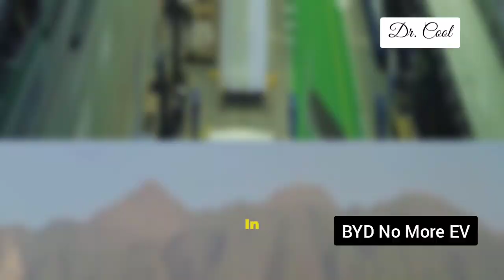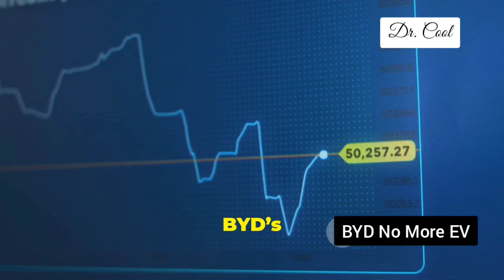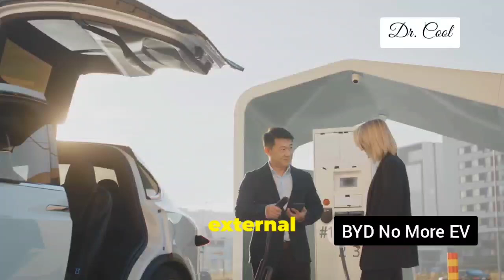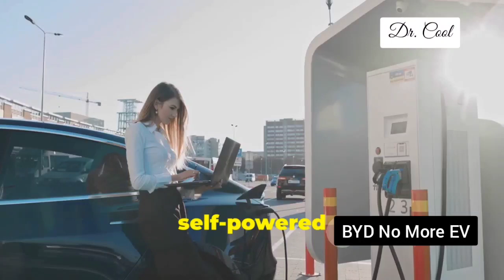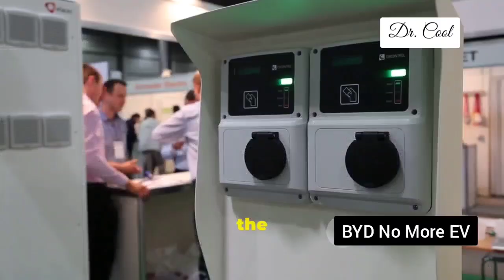How BYD No More EV is Changing The Game Big Automotive industries Feel Threatened!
Discover why BYD is saying "No More EVs" as we dive deep into their bold new strategy! Is this the end of electric vehicles as we know them—or just the beginning of something even bigger? From plug-in hybrids to solid-state battery breakthroughs and disruptive global expansion plans, BYD is rewriting the rules of the clean energy game. Join us as we explore their pivot away from pure EVs, the reasons behind it, and what it means for the future of transportation.

Would you like a short version for social media reels or YouTube Shorts too?